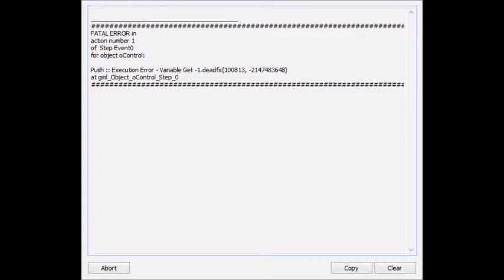Let's PLay Coin Crypt Part 55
The Daily Challenge for 9/20/2014